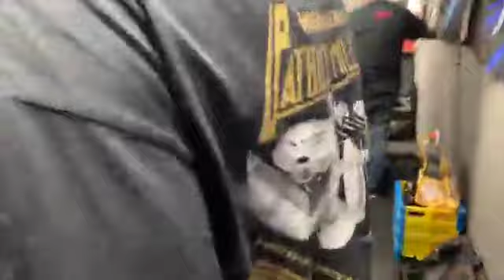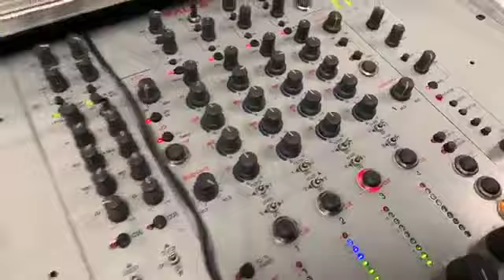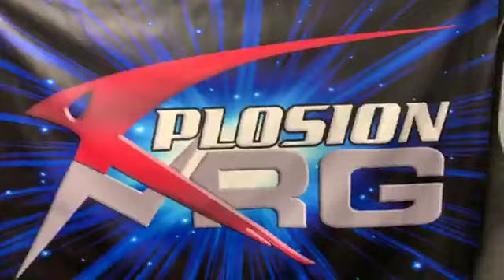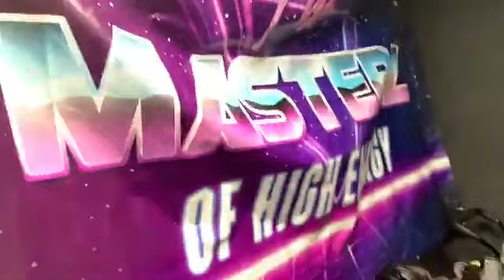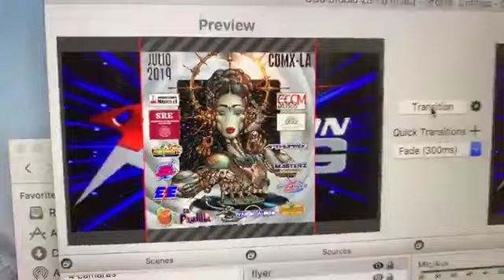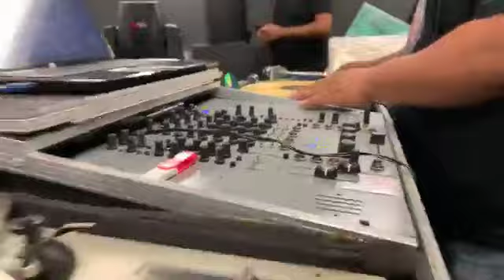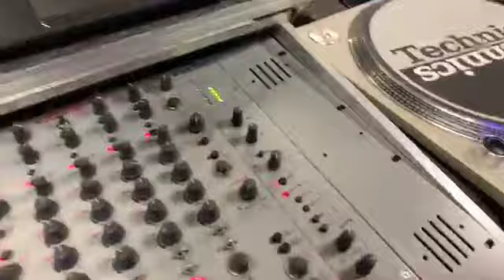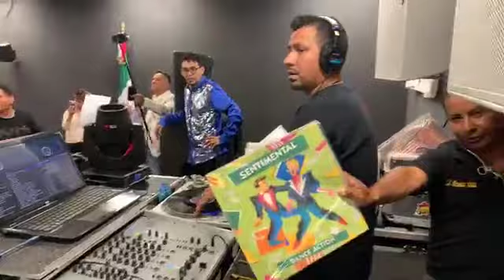HIGH ENERGY EN EL CONSULADO DE MEXICO EN LOS ANGELES CALIFORNIA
high energy en el consulado de mexico en los angeles california .masters del high energy -chicas high energy-Xplosion energy-la pandilla -dj.Arthur mix-DJ Carlos Montiel-dj Mandoitalo-DJm&m-dj Juan moralez